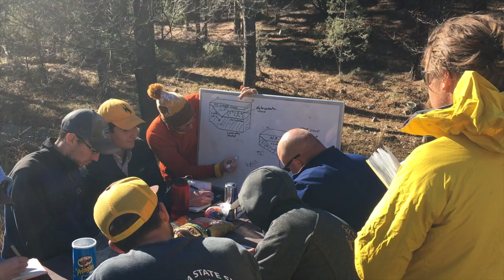University of Wyoming Regional Tectonics Course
A brief overview of the Regional Tectonics course offered by the Department of Geology and Geophysics. Footage from January 2019.